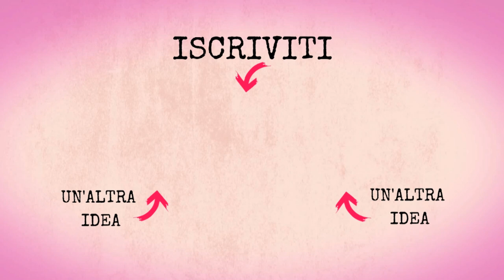ZIMTSTERNE - Come fare le stelle alla cannella dell'Alto Adige (Glassa cotta)